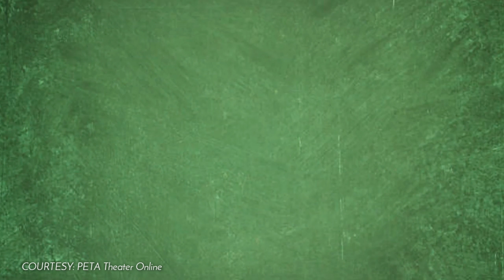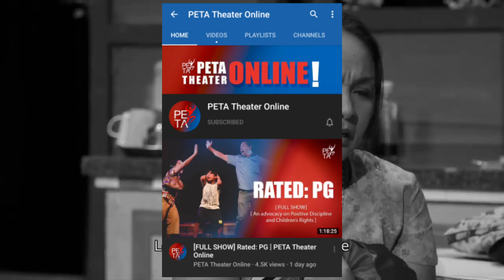3 NAKAKAANTIG NA LIRIKONG GINAMIT SA PETA'S RATED PG 😢 | KevInsider | KevInSeries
Mapapanuod na nang libre, sa limitadong panahon, ang isang dula na kinilla sa Don Carlos Palanca Memorial Awards for Literature noong 2010. Bukod sa ganda nito, hndi din matatawaran ang mga nakakaantig na linyahan ng mga kanta. Alamin!